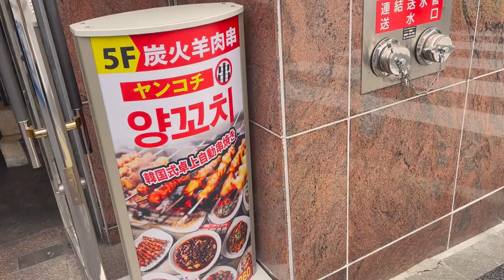【韓国再現】韓国大人気の韓国中華串焼きは再現性高く大満足でした【韓国料理】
韓国でも2年ぐらい前とかに流行って韓国全土でも大人気の韓国中華になったそうです。ジャージャー麵、チャンポンに並ぶほどの人気が出てくるんじゃないかなって思いますね。若者中心に流行ってるみたいですね。ぼくも中国本場で食べたことありますがその時のおいしさを再現してて、しかも新大久保でそれを食べれるなんて、新大久保はさすがだなって改めて思いました。この串焼き、ヤンコチって名前ですがずっと食べたかったのでほんと来れてよかったです。
ちなみにヤンコチってBTSファンなら知ってるかも。ミンユンギとググがプライベートで食べに行った？とかでファンの間で有名な話みたい。だからヤンコチってSNSで調べたらほとんどググとユンギさんの写真がでてきます、っていう小ネタでした

【店舗情報】
エリア：新大久保
店名：阿里香
料理名：特製ラム肉串焼き10本
お値段：1,600円
場所↓↓↓